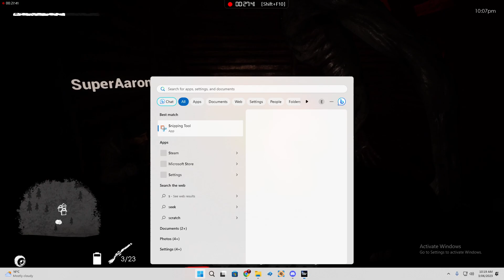Raven Plays: Folklore Hunter (Feat: Annie aka JustAaron)